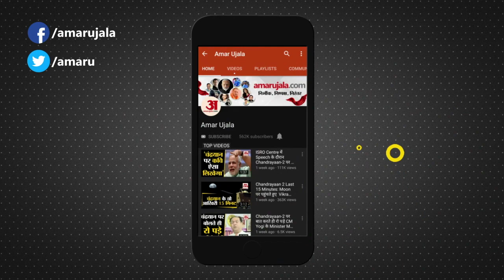Finance Minister Nirmala Sitharaman Will Present Her Fourth Budget | बजट 2022 से लोगों को उम्मीदें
देश का आम बजट आने में महज हफ्ते भर का समय बाकी रह गया है। 1 फरवरी 2022 को केंद्रीय वित्त मंत्री निर्मला सीतारमण बजट पेश करेंगे। यह 2014 में सत्ता में आने के बाद जहां मोदी सरकार का 10वां, वहीं वित्त मंत्री के तौर पर सीतरमण का चौथा बजट होगा। कोविड -19 महामारी की तीसरी लहर और बढ़ती महंगाई की मार के बीच इस बजट के लोक-लुभावन होने की उम्मीद की जा रही है। अर्थशास्त्रियों,  कर विशेषज्ञों और वेतनभोगी वर्ग को बजट 2022 से  कई क्षेत्रों में उम्मीदें हैं